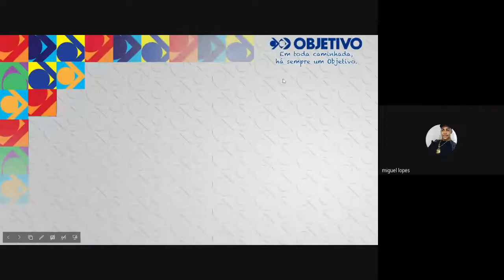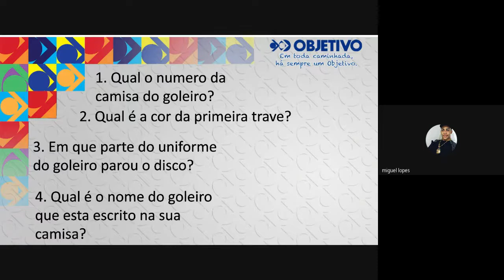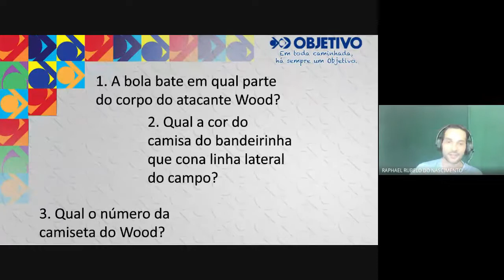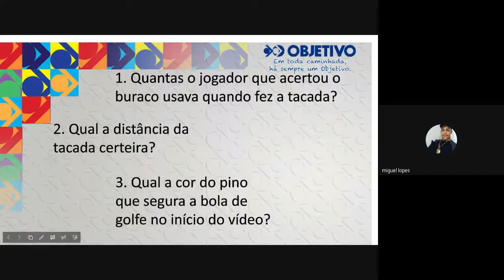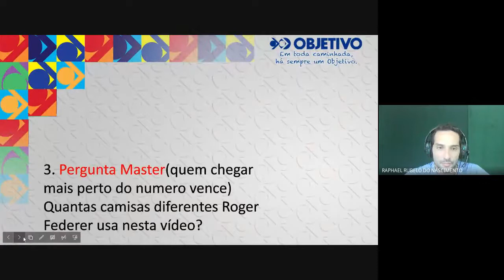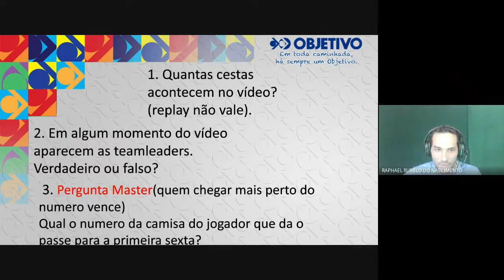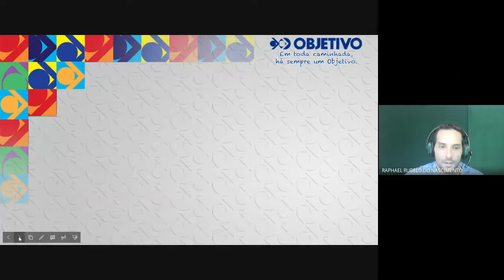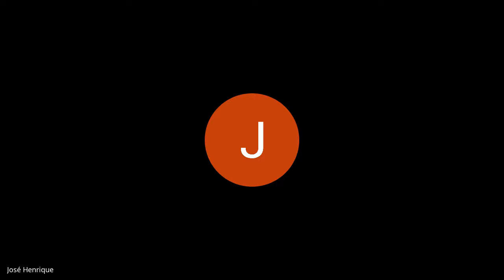Educação Física 03/05/21 - 8º e 9º ano Colégio Objetivo - Esporte com raciocínio rápido e observação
Escola Recanto Objetivo
Professor Raphael Rubelo do Nascimento
Educação Física
Aparecida do Taboado - MS
8º e 9º ano do ensino fundamental II